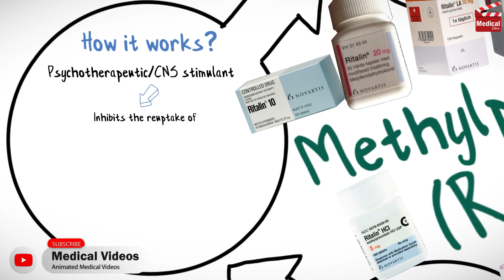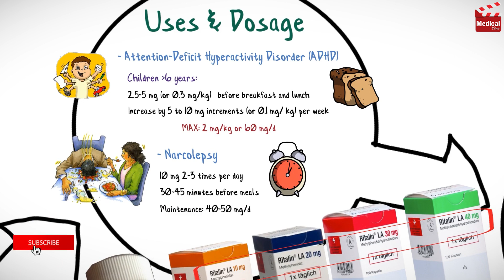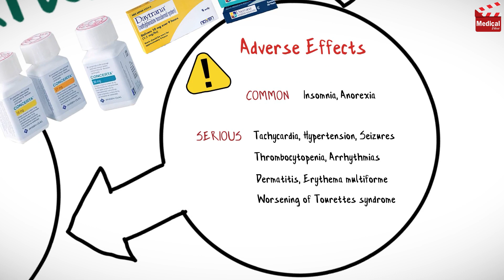Methylphenidate ( Ritalin ): What is Ritalin Used For? Methylphenidate Uses, Dosage & Side effects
- This is lesson n# 26 in "A DRUG IN BRIEF" Series. In this video I'm gonna discuss almost all you need to know about Methylphenidate ( Ritalin - Concerta ) - what is Ritalin used for - Methylphenidate dosage, side effects & precautions

- In less than 3 minutes you'll learn about:

- What is Methylphenidate ( Ritalin - Concerta - Daytrana )?

- Methylphenidate is a Psychotherapeutic / CNS stimulant. It inhibits the reuptake of dopamine and norepinephrine, increasing the dopaminergic and noradrenergic activity in the brain.

- It is available as 5 mg, 10 mg, 20 mg tablets. and also available as extended-release Capsules. Also available as a long-acting patch.

- Methylphenidate is used in the treatment of attention-deficit hyperactivity disorder (ADHD); treatment of narcolepsy.

- Learn more about Methylphenidate mechanism of action, uses, dosage, side effects, and precautions in this video...